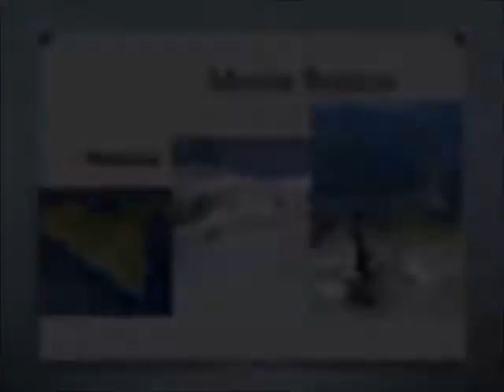My Movie video do montebranco itália Cópia